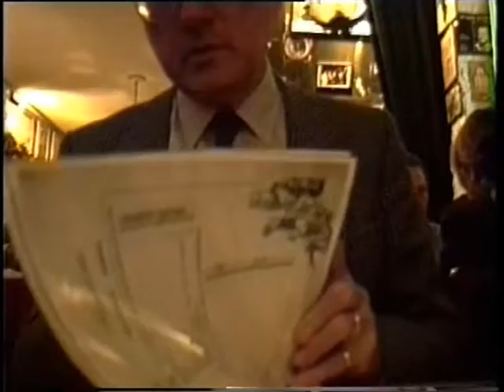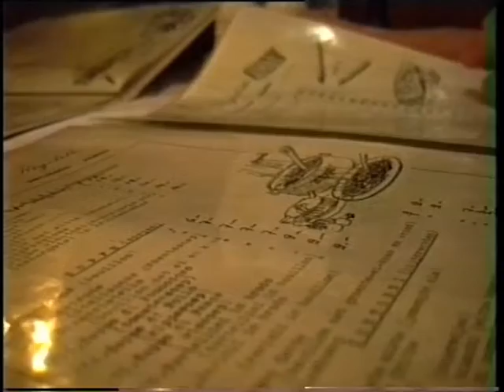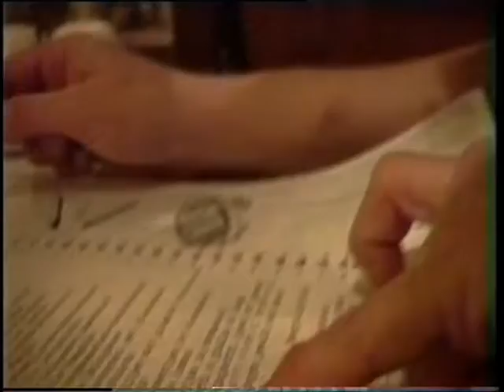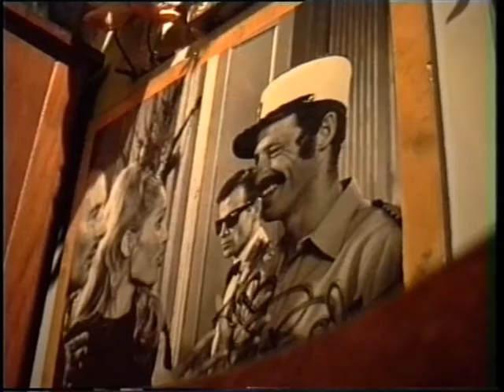Adriaan inge eva wouter pizza eten amsterdam 20 10 1991